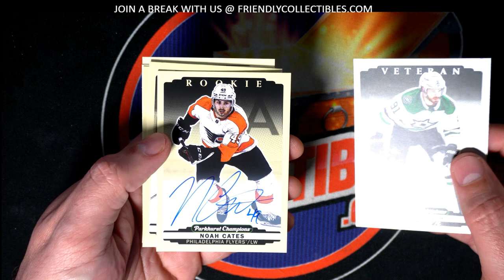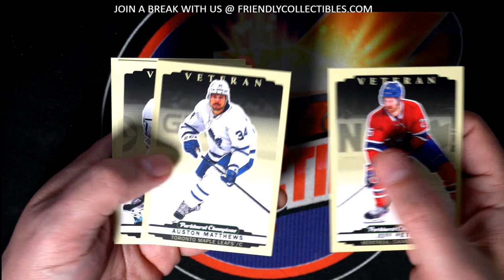NICE HIT! 2022 23 Upper Deck Parkhurst Champions Hockey PACK